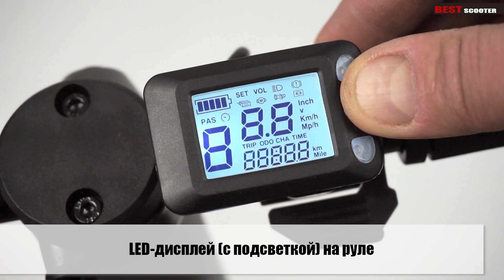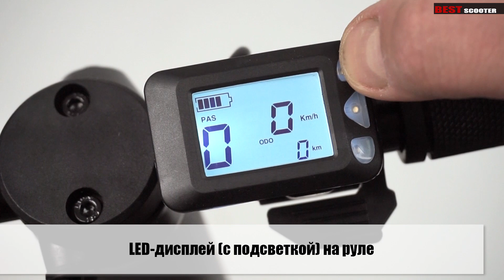Электросамокат 83325 и 27534 от ТМ "Best scooter"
Электросамокат – это удобное, легкое, модное и простое в эксплуатации устройство. Благодаря своим преимуществам, он является лучшим для отдыха и развлечений.
Мощность электродвигателя: 250W
Аккумулятор: 36V/6Ah
Максимальная скорость: 20 км/ч
Пробег от одного заряда: 15-20 км
Безопасная нагрузка до 100 кг
Диаметр колес: 6,5’’
1 амортизатор на переднем колесе
Новый тип колес: литые шины
LED-дисплей на руле (отображается уровень заряда аккумулятора, скорость движения самоката, передача, общий километраж)
Переднее освещение: лампа высокой яркости на руле
Заднее освещение: лампа стоп сигнала (при торможении)
Водонепроницаемость: IP54 (степень защиты от брызг воды с любого направления)
Способ торможения: рекуперативное торможение (с помощью двигателя) + ножной задний тормоз
Время полной зарядки от 3 часов
Подножка: есть
Тип: Складной
Габариты: 106х42х97 см
Клиренс: 11 см
Материал: авиационный алюминий
Местность использования: ровная без наклона дорога, не выше чем 12⁰ уклона, не более 3 см луж.
Масса Нетто: 10,0 кг
Масса Брутто: 11,7 кг.
* Характеристики и комплектация товара могут изменяться производителем без уведомления